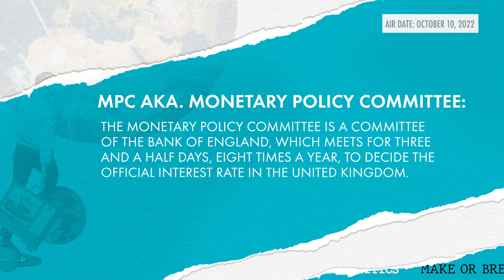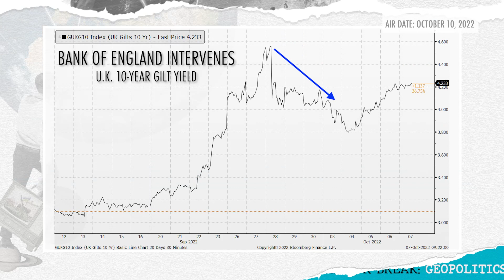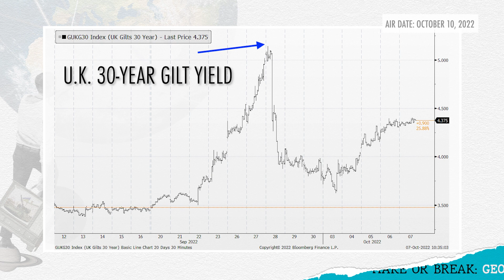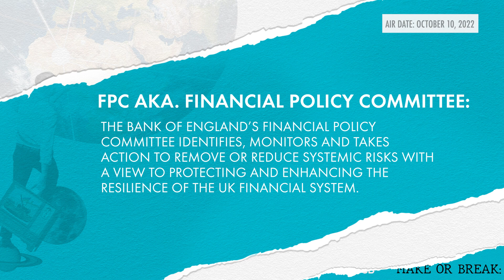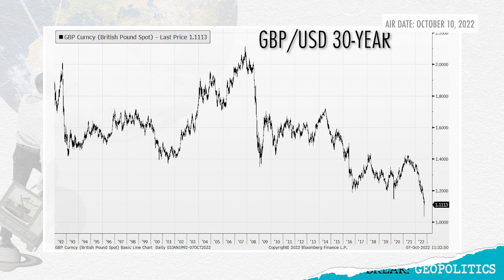London Calling: What Will Break Next?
One of the best-connected bond traders in the world explains what happened in the U.K. and why it's important.

Central banks, with a few notable exceptions, are hitting markets with a brutal combination of interest-rate hikes and balance-sheet reduction to fight inflation. But, as the recent mini-crisis in the U.K. makes clear, there will be unintended consequences.

George Whitehead of Astor Ridge – “one of the top sell-side gilt traders in the world” – joins guest host Larry McDonald of Bear Traps Report to talk about the historic price action we’ve witnessed in the global bond market during the past several weeks.

As Larry notes, George saw early signs of a potential meltdown in U.K. pension funds two weeks before the Bank of England was forced to pivot from its own hawkish path.

The problem monetary policymakers face is that inflation is coming or will come down – but slowly. This tightening of financial conditions is happening very fast. Something is going to break.

But will it be the economy? Or will central banks relent? Recorded on October 6, 2022.

TIMESTAMPS
1 The Godfather of Gilts 00:00
2 Understanding What Happened With the U.K. Pension Funds 06:46
3 The Problem with Politics 0:12:06
4 Fiscal & Monetary Pressures in the U.K.  0:17:10
5 Connecting the Dots and What it Means for Global Central Banks 0:24:30
6 The Takeaways  0:31:19